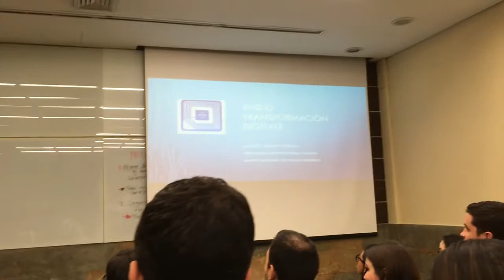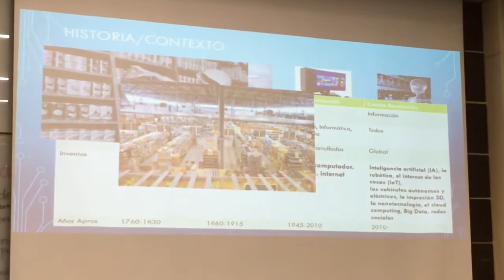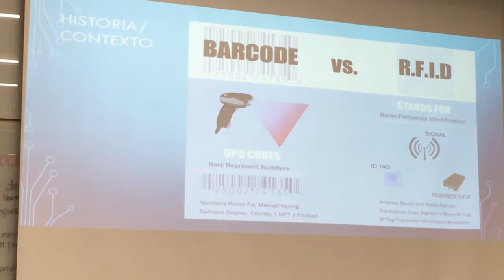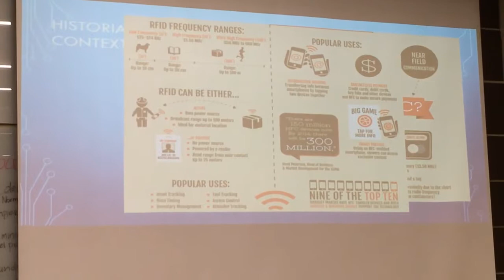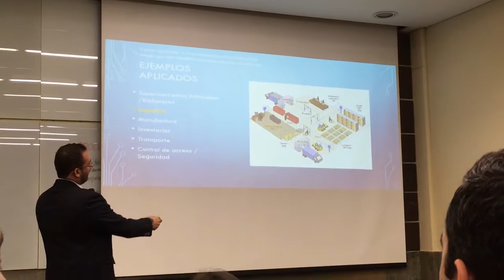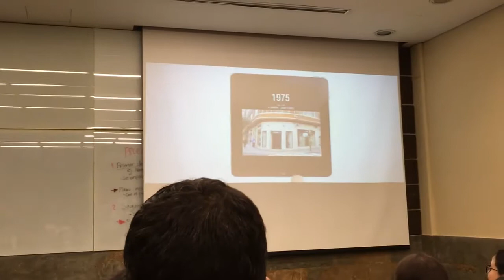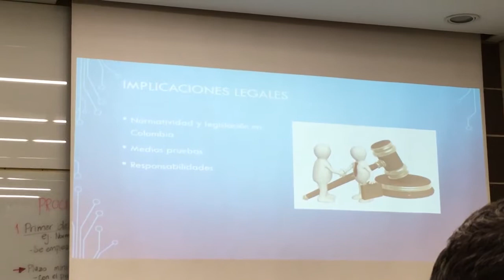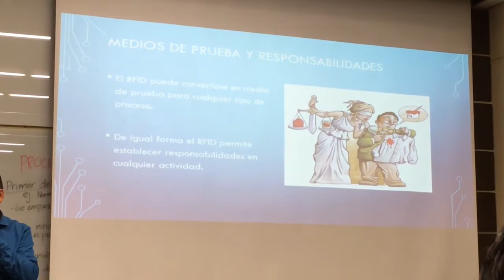MBA Eafit Operaciones y Logística 2017.2 - RFID